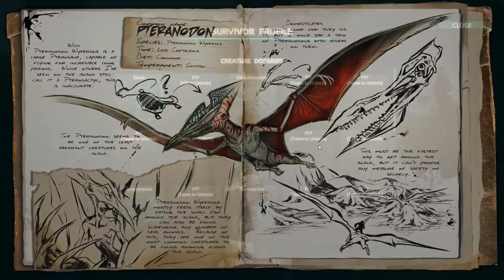ARK: Survival Evolved Gameplay :: Adventures in Pteranodon Taming :: IronMine S1E3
ARK: Survival Evolved! SWChris survives the ARK despite his best intentions! Funny moments, amazing tames, base building, and epic multiplayer collabs! Today we tame a pteranodon!

On top of a full-time job and volunteer work for my church, I spend dozens of hours each month to bring you entertaining content. If you find any joy and happiness here, please consider becoming a supporter with a donation of any size. All proceeds will be used exclusively for developing my Youtube and streaming channels. Thank you for your patronage!